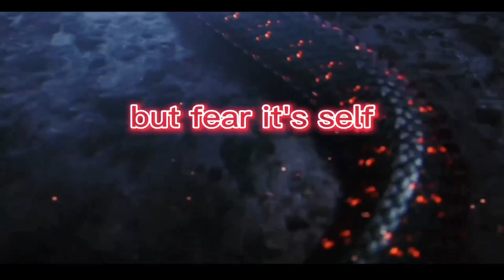Bigfoot~ the creature is a no show.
bigfoot is a no show and i look around for clues and try to lure him in as i walk around the trails and woods